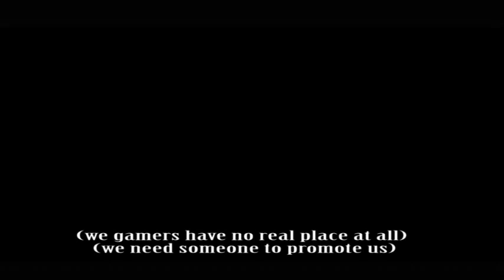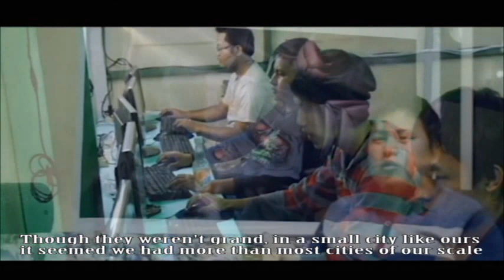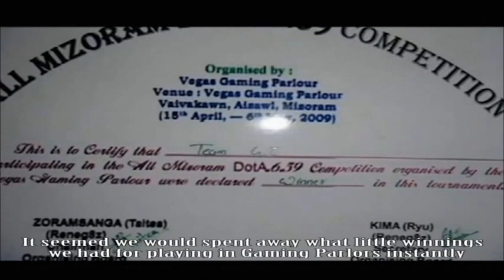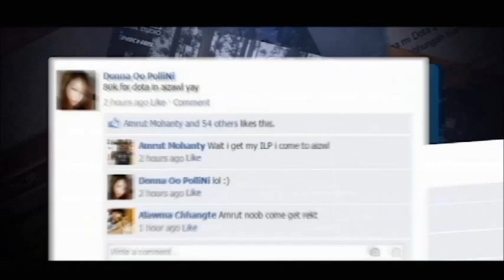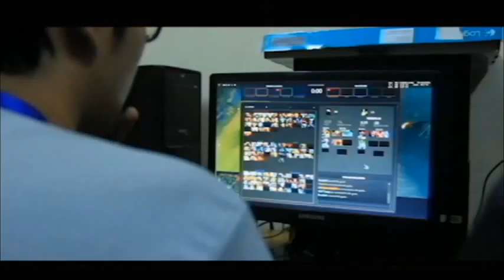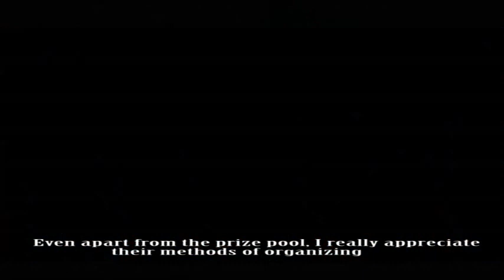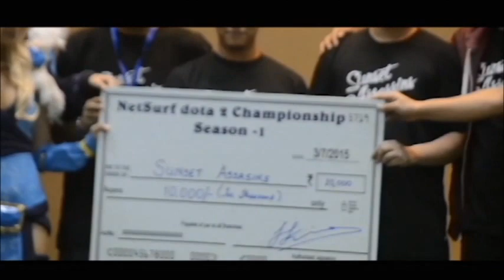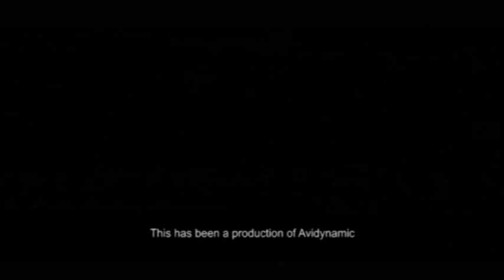Mizo Dota 2 Documentary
A brief history of Dota/Dota2 in Mizoram